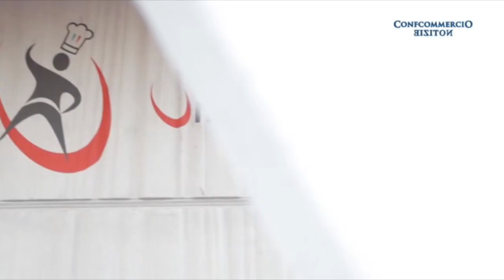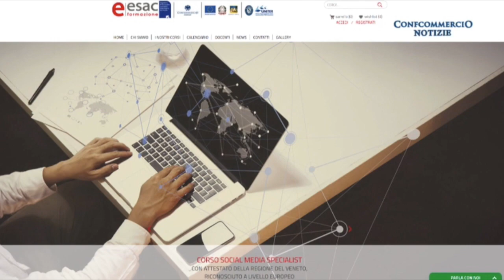I programmi dell'ente Bilaterale - Mirka Pellizzaro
Nel corso dell’ultima assemblea ordinaria  dell’Ente Bilaterale Settore Terziario della provincia di Vicenza, l’organismo paritetico che unisce Confcommercio e i sindacati Filcams-Cgil, Fisascat-Cisl e Uiltucs-Uil, per il 2020 sono state decise misure che rafforzano sia il  welfare contrattuale e territoriale, per le imprese ed i lavoratori del commercio, turismo e servizi, sia gli interventi riguardanti gli ammortizzatori sociali, la formazione per riqualificare il personale e il sostegno economico ad aziende e lavoratori
Sentiamo quali sono gli interventi decisi. Ce ne parla Mirka Pellizzaro dell’Ufficio Lavoro e relazioni sindacali di Confcommercio Vicenza